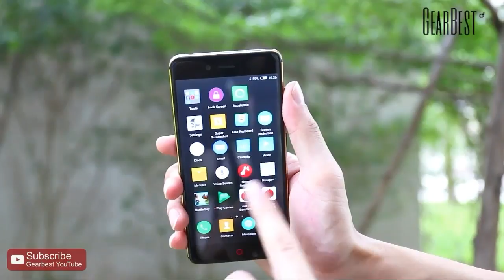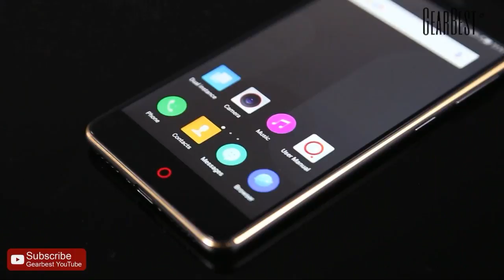Celular TOP e BARATO 4GB de RAM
Confiram esse Smartphone TOP
Na GearBest!

Confira Tambem!

Me mande algo!  Para ser mostrado aqui no canal! E você será lembrado!

Endereço!  Caixa Postal N°15 Mogi das Cruzes - SP / CEP  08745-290

_________ Créditos _________

Créditos/ Músicas do canal!

Tenha sucesso no YouTube!